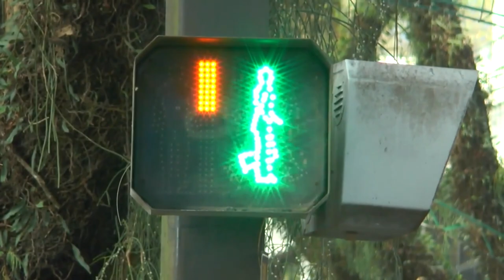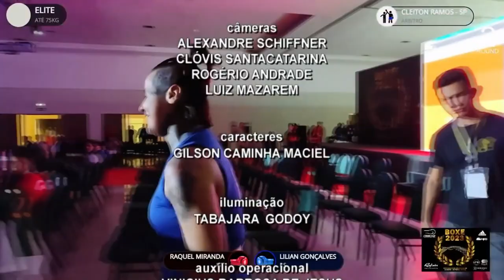TVE Esportes - 19/08/2023